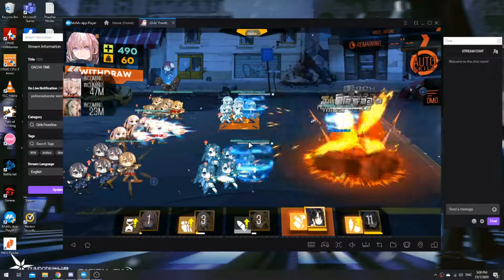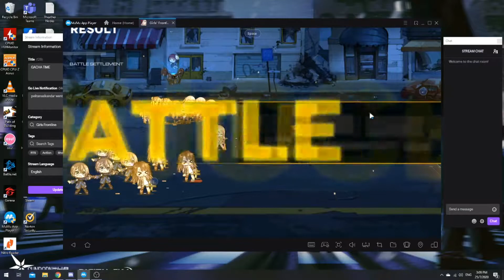[GFL] Nimogen Reign of Chaos